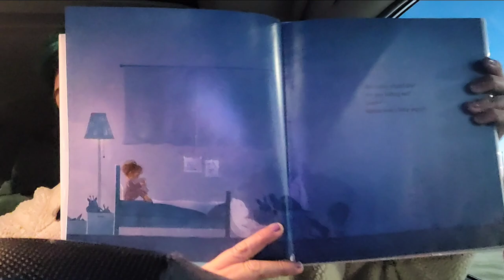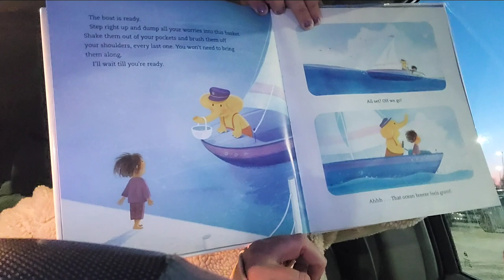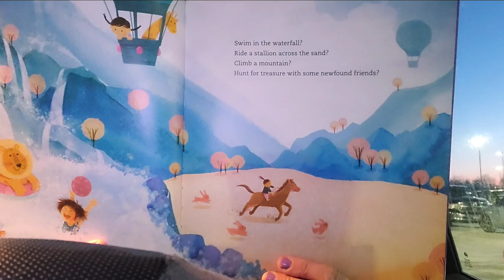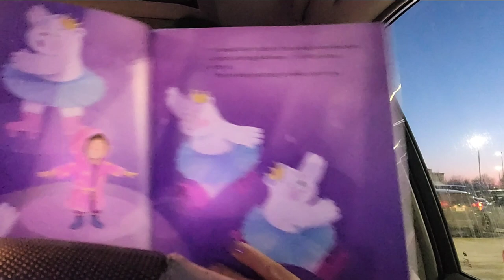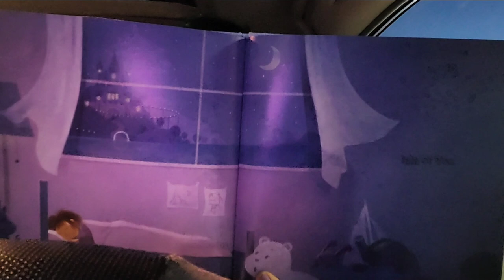1.27.22 Nighttime with Nina: Isle of You